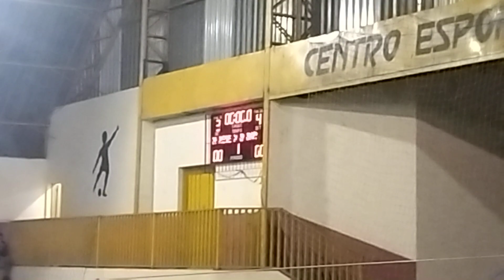futsal BEIRA BAR X MUITA RESENHA - 1° TEMPO.